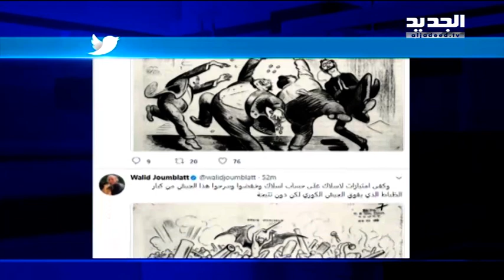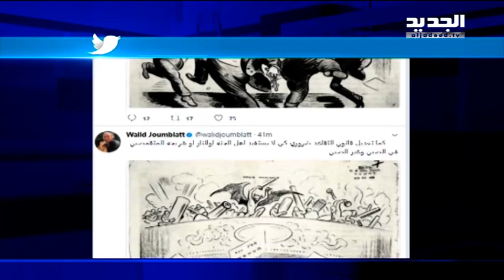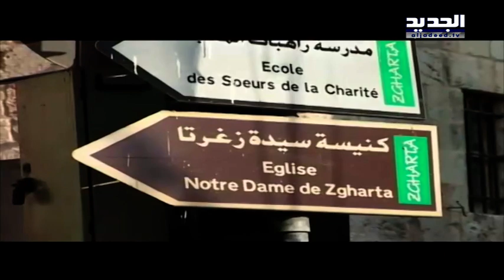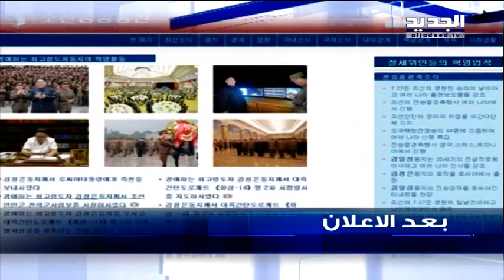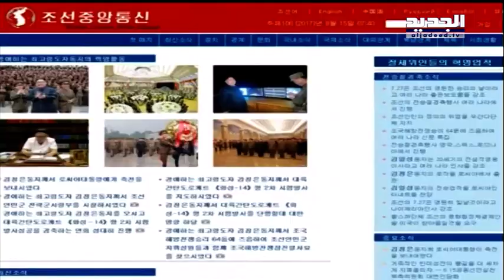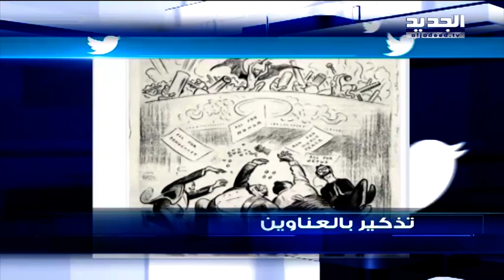نشرة أخبار الظهيرة 15-08-2017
نشرة أخبار الظهيرة ليوم الثلاثاء  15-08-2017 مع رامز القاضي من قناة الجديد